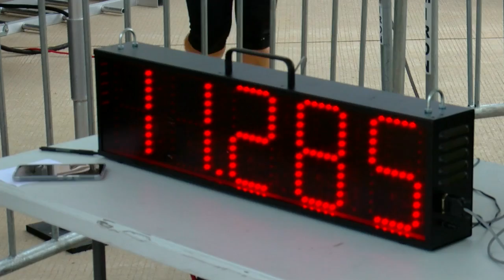Appleton Airport Pulling for Honor event